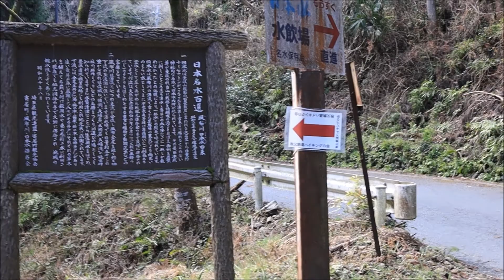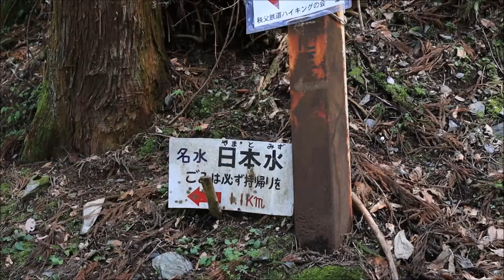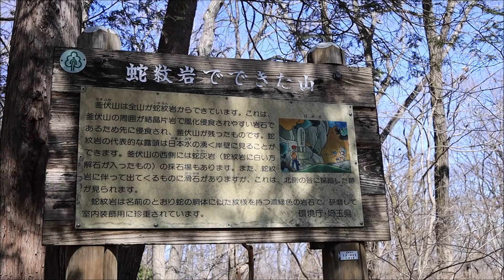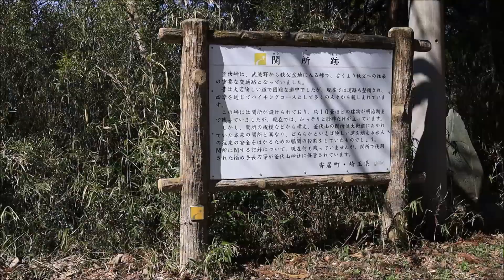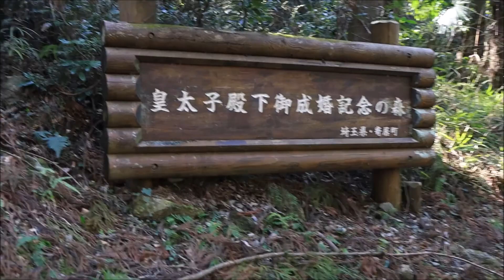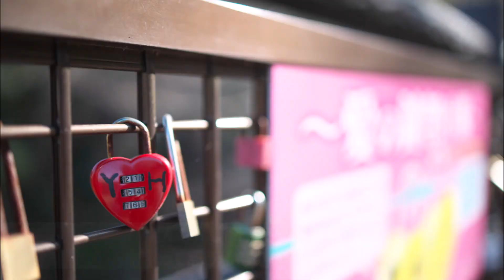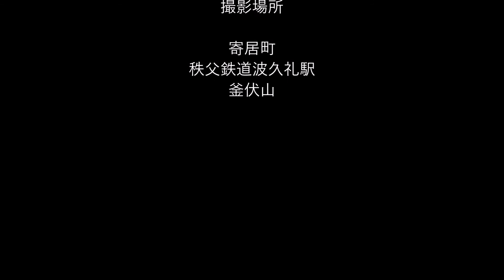【番外編#16】秩父鉄道ハイキング 波久礼駅スタート 早春の花山から釜伏山へ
二回目かな？？
秩父鉄道のハイキングです。
波久礼駅で受付、スタートします。

秩父鉄道の企画は矢印案内も多くて親切です。
しかも、要所に案内人が居ます。

釜伏山は、低山ながらコースが楽しい。
短いけどね。

七峯縦走のコースの一部だったり、関東ふれあいの道の一部だったりします。

コースは13ｋｍとやや長めですが、半分以上は舗装路です。
登山道は、比較的歩きやすいですが、事故になると惨事になりそうな所も数か所あるので、お気楽過ぎでは困るかな？？
グリップする靴で楽しんでください。

波久礼駅→寄居橋→日本の里→花山→釜伏山→釜伏峠→釜伏峠関所跡→日本の里→寄居橋→波久礼駅

花山から峠までが未舗装登山道ですね。

日本の里から寄居橋の間は、森と川を楽しめる「風の道歩道」（未舗装）があってそちらがおススメ。